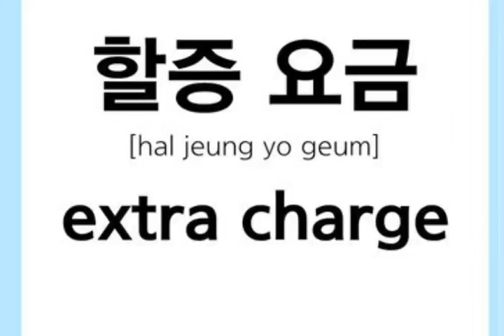learn some keorean word ❤️❤️❤️